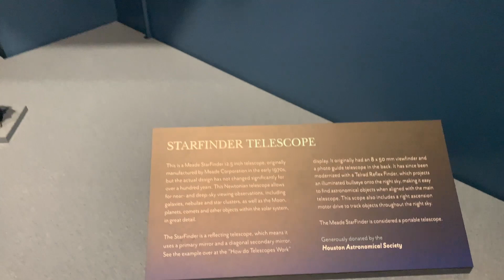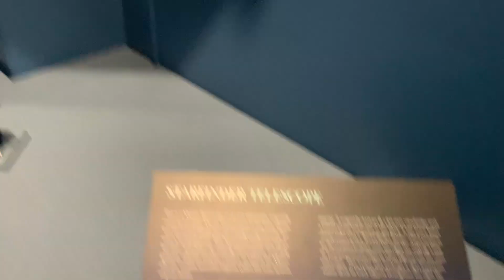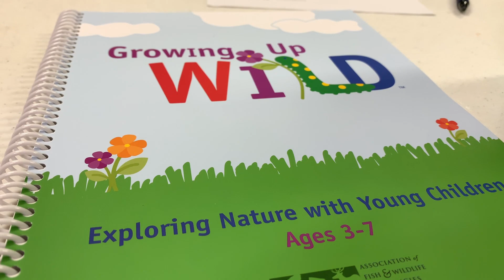Brazos Bend TPWD Ambassador Trip - South and East 2023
I am so excited to be doing this!

*I don't speak for the agency*